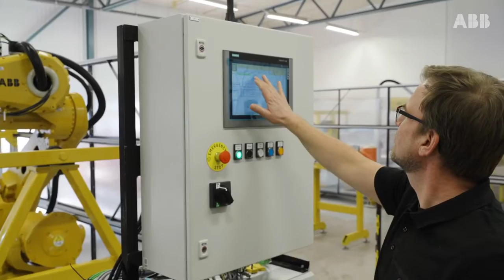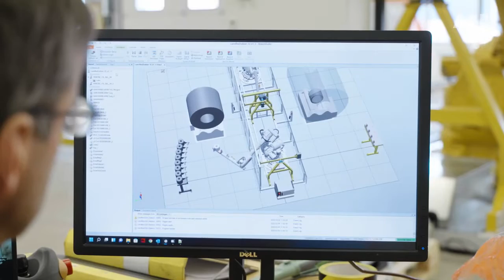MultiWrapper gets ABB award - Most Innovate Solution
We got an award! ABB Robotics has recognized the MultiWrapper as the winner of their Most Innovative Solution award. With the Multiwrapper a complex automation task (stretch-wrapping of coils, through the eye) was broken down into minor tasks, which could more easily be solved. Two robots work in unison for a fully automated wrapping process, including automated exchange of the stretch-wrap rolls.

The MultiWrapper can wrap a coil in only 4 minutes and is targeted to high volume steel and aluminum coil producers that benefit from high throughput at the packaging station. It is the first solution of its kind.

This video tells the story about MultiWrapper and includes a customer statement from Spartan Steel.